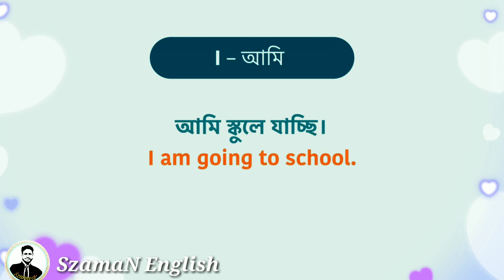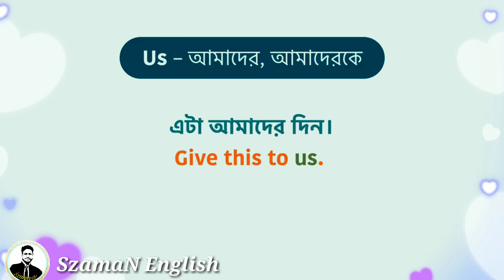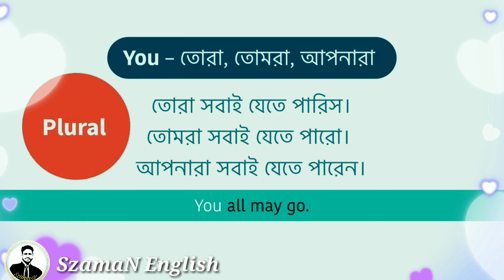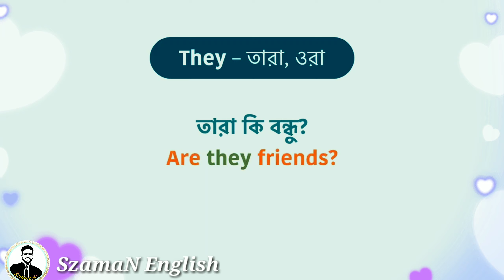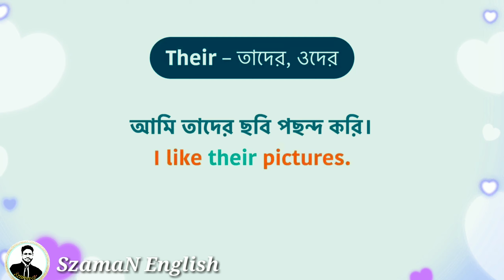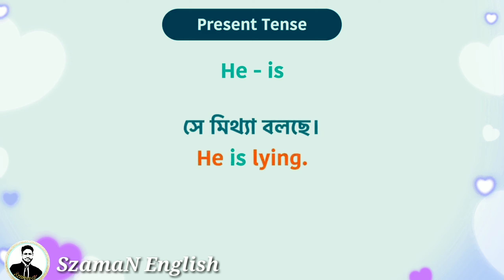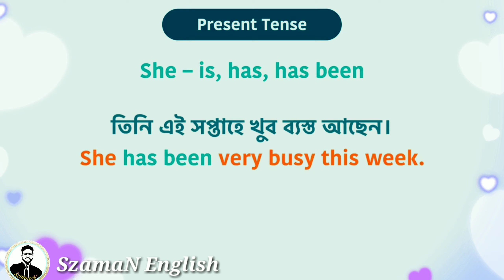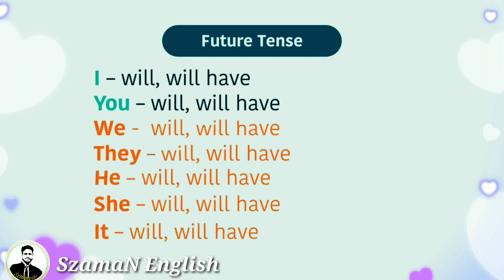একদম নতুন নিয়মে মাত্র ২০ দিনে অনর্গল ইংরেজি বলুন | Spoken English class in Bengali Day-02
এই ভিডিওতে আমরা শিখব, ইংরেজি বলতে গেলে যে ব্যাসিক যে বিষয়গুলো  জানা লাগে সেই বিষয়গুলি, এই ভিডিওটি হচ্ছে বাংলা টু ইংলিশ স্পোকেন কোর্স এর প্রথম ভিডিও, এই ভিডিওটি থেকে জানতে পারবেন আপনার স্পোকেন ইংলিশ ইমপ্রুভ করার জন্য কি কি বিষয় ইমপ্রুভ করা দরকার, বা কোন কোন জিনিস আপনাকে শিখতে হবে, এই ভিডিওতে আমি আলোচনা করেছি,
•বেসিক ইংলিশ গ্রামার
 •ইংলিশ ওয়ার্ড,
•ডেইলি লাইফ ইউজিং সেন্টেন্স,
•টেন্স,
•এবং টেন্স দিয়ে কিভাবে গঠন করতে হয় একটি বাক্য,

এই ভিডিওটি ইংরেজিতে Bangla to English Speaking Course সম্পর্কে মূল্যবান তথ্য কিন্তু নিম্নলিখিত বিষয়গুলি কভার করার চেষ্টা করুন:
English fluency
English learn
English speaking
read English
speak English fluently
speaking fluently
spoken English
vocabulary practice